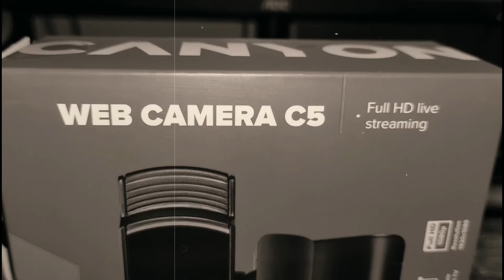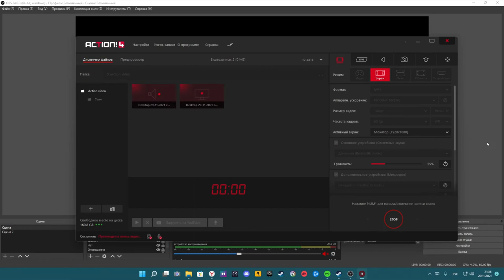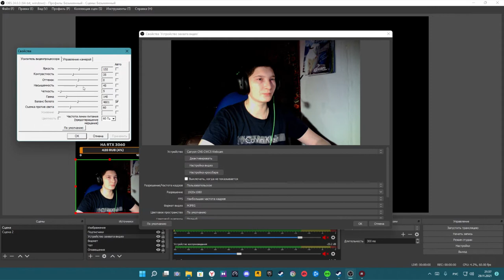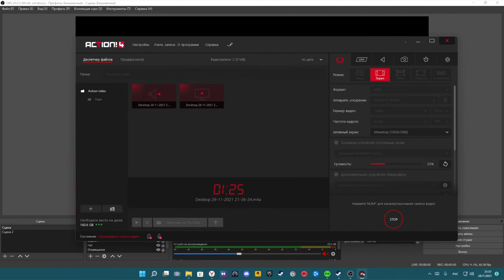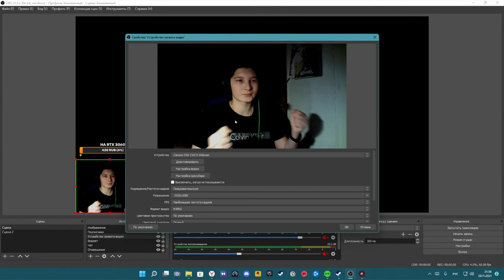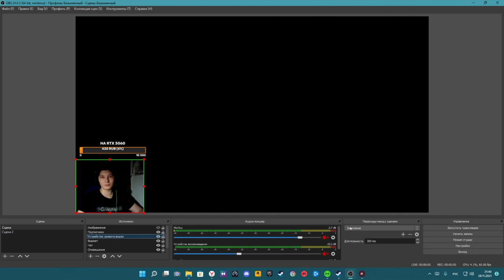Canyon C5 | обзор+отзыв+тест | небольшая настройка камеры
Canyon C5 - это бюджетная веб-камера для ПК!
Web-камера CANYON CNS-CWC5 предназначена для бесперебойной передачи видео хорошего качества. Снабжена интерфейсом USB 2.0, разрешающей матрицей 1920×1080, 2.0 мегапикселя, встроенным микрофоном. Поток видеоряда происходит при скорости 30 кадров в секунду при разрешении 1920×1080, 1280×720 или 640X480 на выбор пользователя, который ориентируется на скорость своего интернета. Камера совместима с OС Windows, Android v5.0 или выше, MAC OS 10.6 или выше, видеофайлы в формате MJPEG/YUV. Web-камера CANYON CNS-CWC5 также совместима со Smart TV или TV box.
Универсальное крепление делает возможным размещение web-камеры CANYON CNS-CWC5 на мониторе, на ноутбуке, на штативе или на горизонтальной поверхности стола. Встроенный микрофон снабжен функцией автоматического шумоподавления, что делает запись речи четкой и разборчивой. Автоматическая фокусировка и коррекция тусклого освещения делают возможным получить качественное изображение, без размытостей и с естественной цветопередачей. Видеосъемка обеспечена широким горизонтальным ракурсом картинки – 65°. Таким образом, данная веб-камера дает возможность получить четкий видео- и аудиоряд.